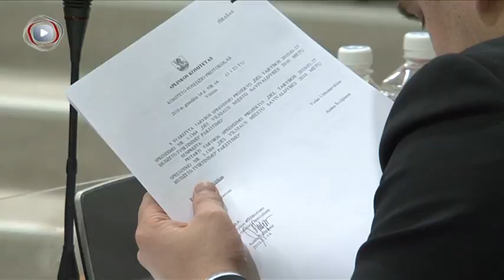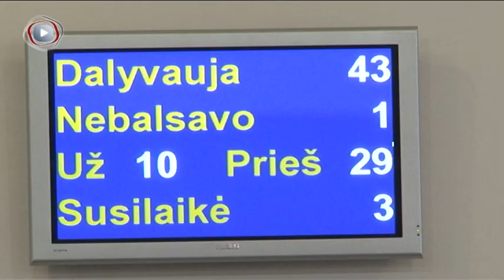Polak wicemerem Wilna